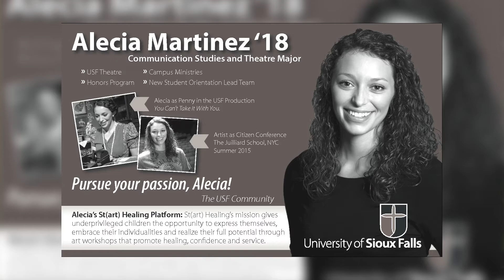Miss South Dakota International: St(art) Healing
Miss South Dakota International and current USF sophomore Alecia Martinez describes the importance of her personal platform. Furthermore, Martinez explains how the therapeutic effects of the creative arts helped her establish St(art) Healing.